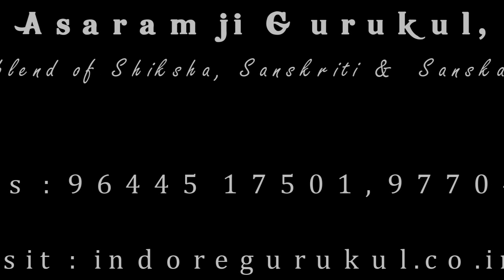सत्संग कार्यक्रम (Satsang Karykram in Indore gurukul)